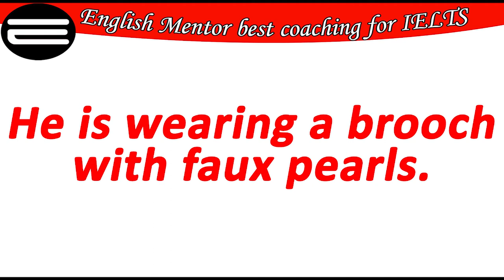How to pronounce Faux